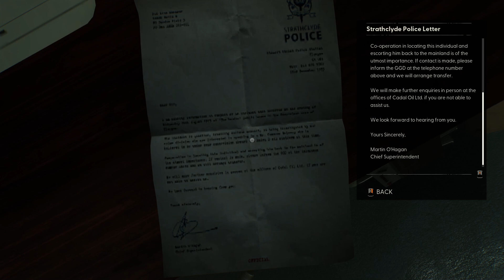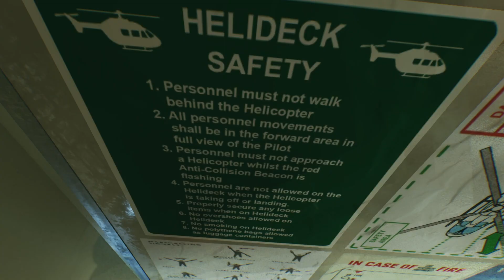Rennick's Big Head (Still Wakes the Deep) Episode-6 [Gameplay Walkthrough] [No Commentary]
Another Boss with a pretty big head.
So Enjoy.